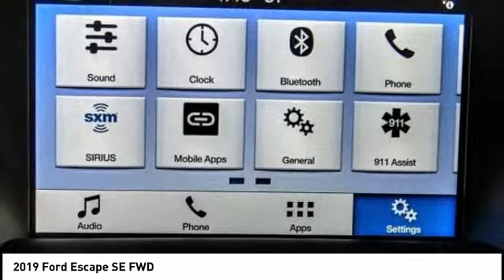2019 Ford Escape North Hollywood,Los Angeles,San Fernando Valley,Glendale,Burbank M90857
2019 Ford Escape SE FWD

5500 Lankershim Blvd.

SUNRISE FORD NORTH HOLLYWOOD, PROUDLY SERVING NORTH HOLLYWOOD, LOS ANGELES, SAN FERNANDO VALLEY, GLENDALE, BURBANK, AND SURROUNDING CALIFORNIA LOCATIONS THIS LIGHTNING BLUE 2019 Ford ESCAPE IS EQUIPPED WITH A 4 Cylinder Engine, AUTOMATIC TRANSMISSION, AND RECEIVES AN ESTIMATED 23 City/30 Hwy MPG. NORTH HOLLYWOOD CALIFORNIA 91601.